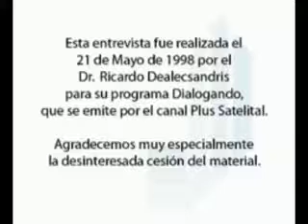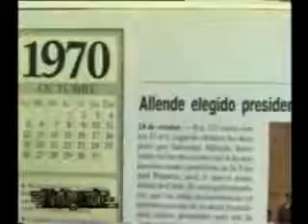Entrevista al Profesor Carlos Matus Parte I